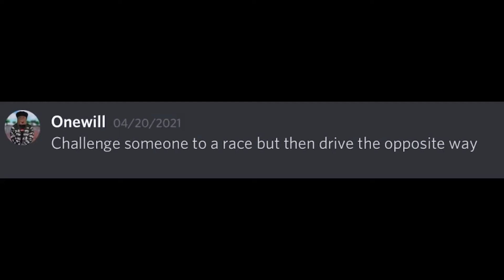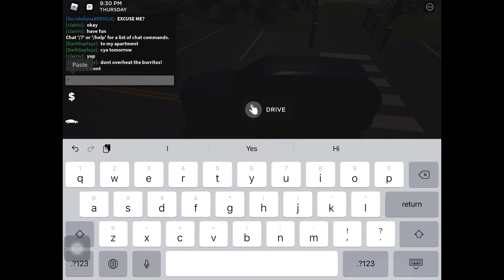40 sub special | Dares